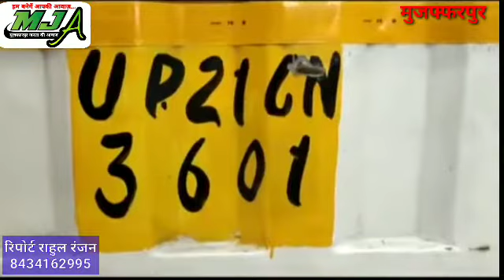ORS की आर में मंगाई गई शराब की खेप बरामद 300 कार्टून शराब जप्त